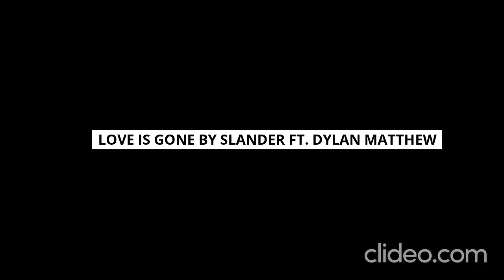Love is Gone by Slander ft Dylan Matthew (Cover)